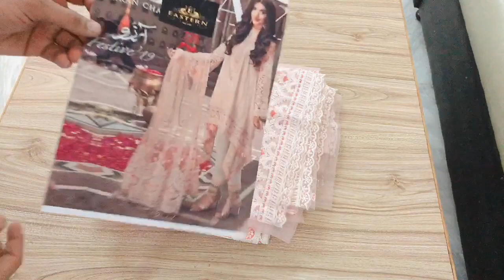D.NO 726 | EASTERN FASHION | FANCY DESIGNER DRESS | WHOLE SALE MARKET IQBAL CLOTH MARKET | KARACHI